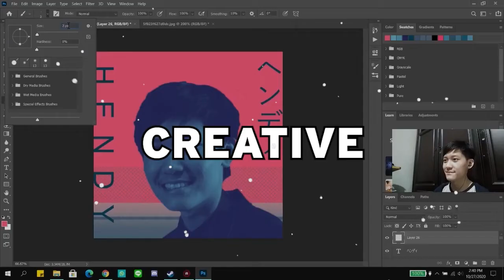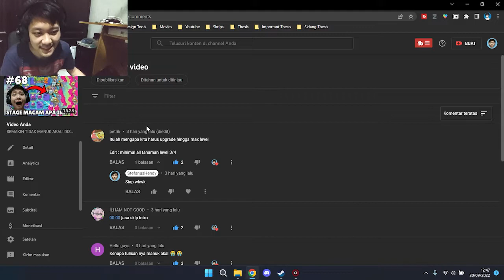MEMBERSIHKAN RUMAH ANGKER DI MALAM HARI! - Late Night Mop Gameplay Indonesia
Kali ini aku mau bermain game horror indie yang berjudul "Late Night Mop" yang dimana kita ditugaskan untuk membersihkan rumah di malam hari dan ternyata rumah yang kita kunjungi adalah rumah angker.

Thank you buat teman-teman yang sudah menonton video aku ini
Kalian sudah mendukung Youtuber kecil ini menjadi lebih baik

ITCH IO HORROR GAMES,
ITCH IO HORROR GAMES INDONESIA,
INDIE HORROR GAMES INDONESIA,
HORROR GAME INDONESIA,
GAME HORROR INDONESIA,
LATE NIGHT MOP GAMEPLAY INDONESIA,
LATE NIGHT MOP INDONESIA,
LATE NIGHT MOP WINDAH BASUDARA